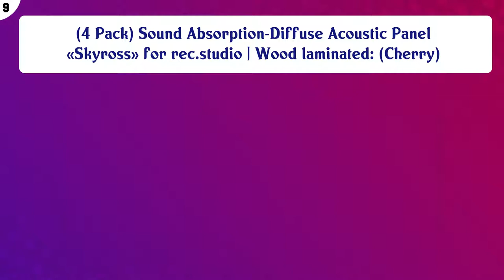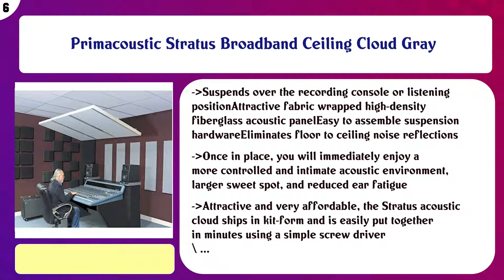Top 10 Acoustic Panels to buy in USA | Price & Review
Top 10 Acoustic Panels to buy in USA

Find the links below to buy these products:

List of top Acoustic Panels:
Rockwool Acoustic Mineral Wool Insulation 80-8lb 48"x24"x2" 6pcs

(4 Pack) Sound Absorption-Diffuse Acoustic Panel «Skyross» for rec.studio | Wood laminated: (Cherry)

Owens Corning 703 Fiberglas Acoustic Insulation - 3pcf 48"x24"x4" 3pc

12 Pack Set Acoustic Panels, 2" X 12" X 12" Acoustic Foam Panels, Studio Wedge Tiles, Sound Panels wedges Soun ...

Primacoustic Stratus Broadband Ceiling Cloud Gray

JOCAVI ATP Basmel Twist Acoustic Studio Foam Sound Absorbing Panels, Grey with Beige Fabric, Decorative Sound ...

Superdense soundproofing panels - Best sound proof padding wall panels or soundproof door | Better Sound absor ...

Kusa Wooden wall art and Handmade Acoustic Diffuser R3- Grade 20 mm

Auralex Acoustics SMETRO Sustain Metro - Acoustical Diffusion (Set Of 2) Sound Damping Products, 2.61” x 23.25 ...

Auralex Acoustics 3" x 24" x 24" Wall Mounted Acoustical Absorption Panels - Sonolite Bass Trap Black 2 Pack, ...

Content of this Video:
10 best products to buy Acoustic Panels USA

Top rated Acoustic Panels in USA